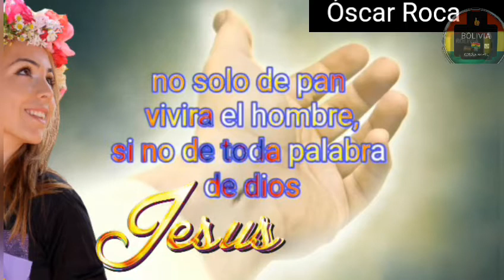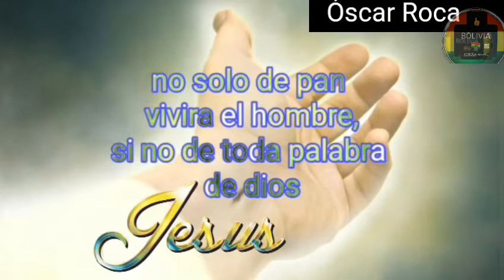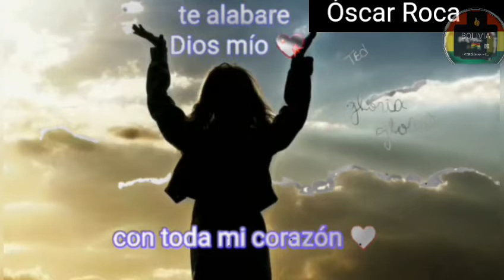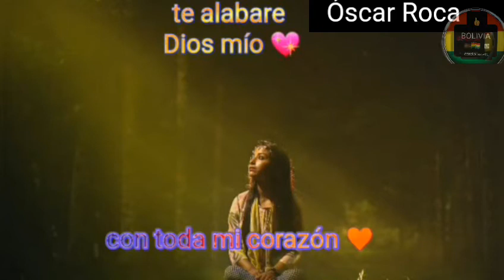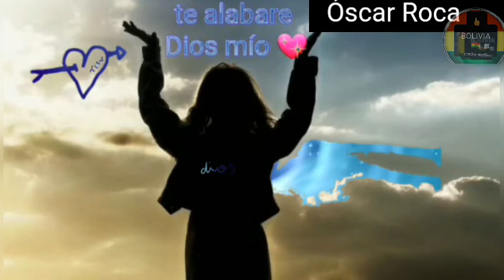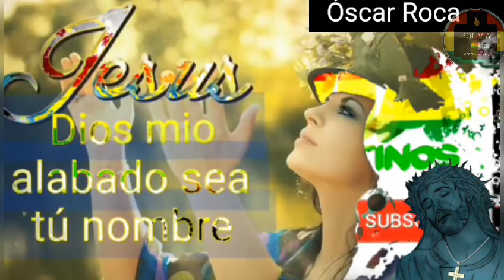🇧🇴no me dejes Jesús mío Óscar Roca, música cristiana.2021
no me dejes Jesús mío,
Óscar  Roca:
música cristiana
cantante boliviano
música 2021 cristiana